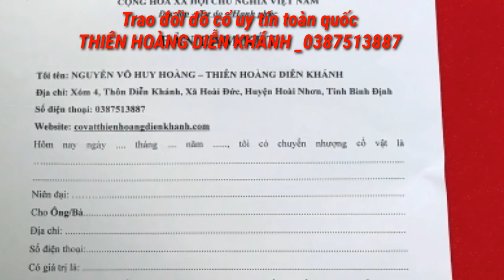Trao đổi đồ cổ có bảo hành chuẩn cổ và giao lưu uy tín toàn quốc. lh 0387513887